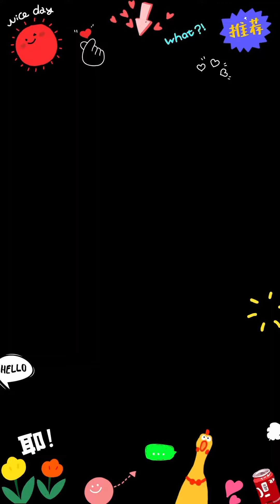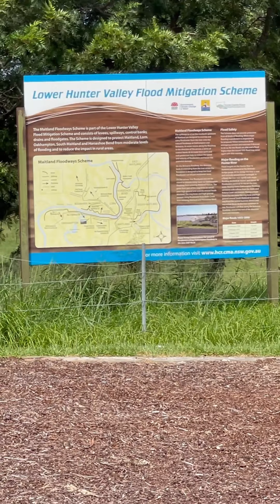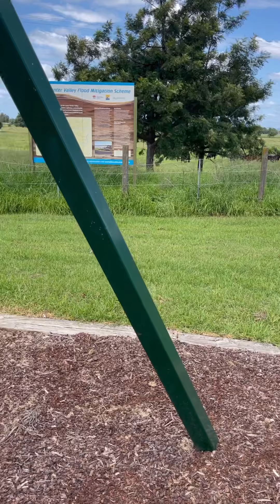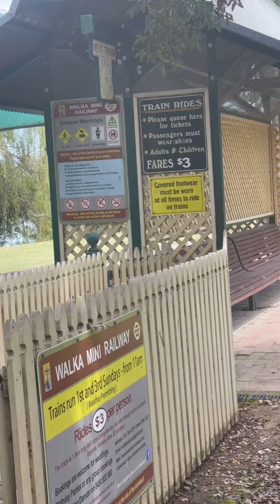epikfailed train ride. closed... ;-(